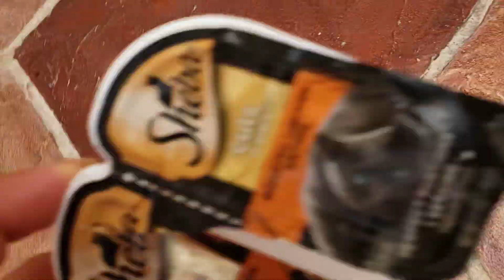sheba cat food for cat